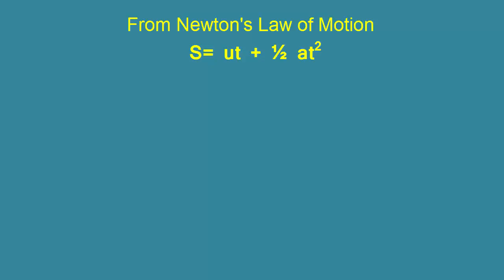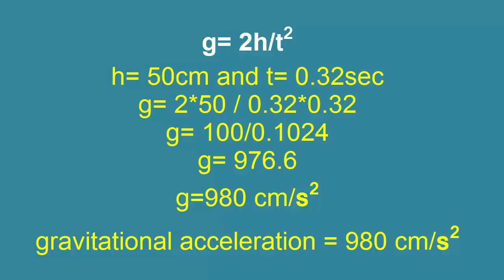Gravitational Acceleration | Marathi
Credits:,Ashok Rupner,  Shivaji Mane, Jyoti Hiremath, Arvind Gupta, Ramesh Datar

Dubbed in Punjabi by Delhi Public School, Ludhiana